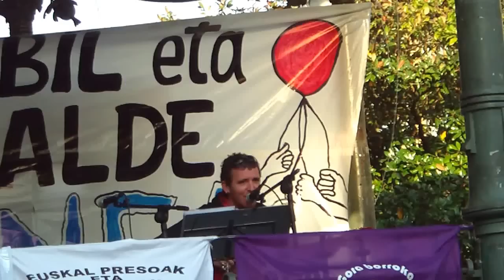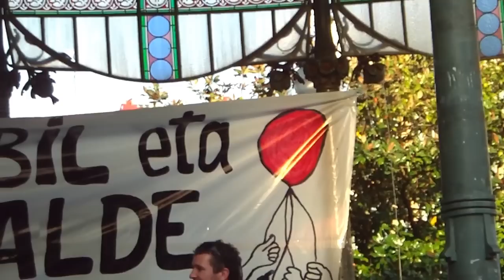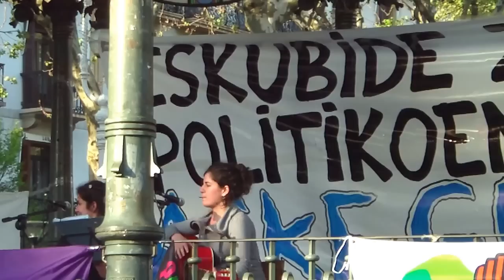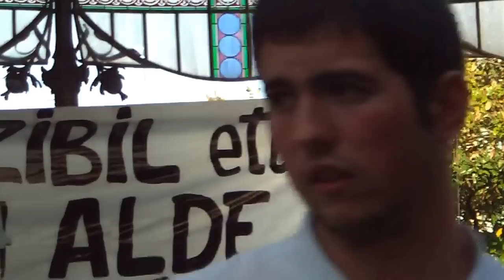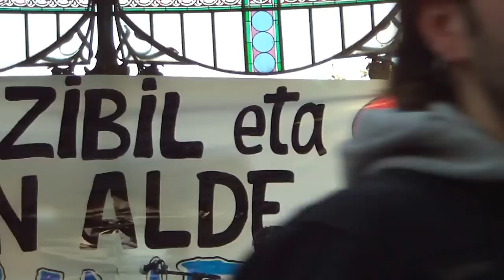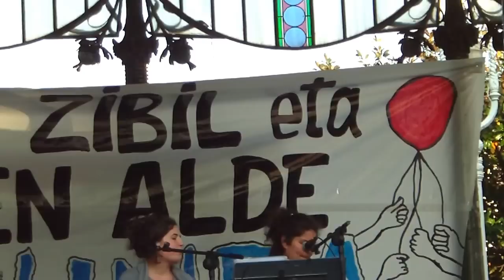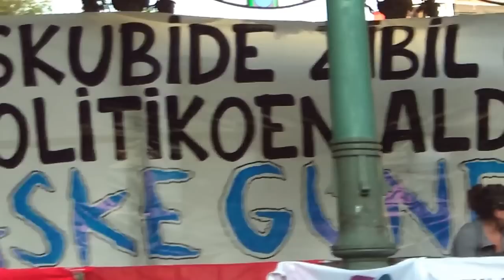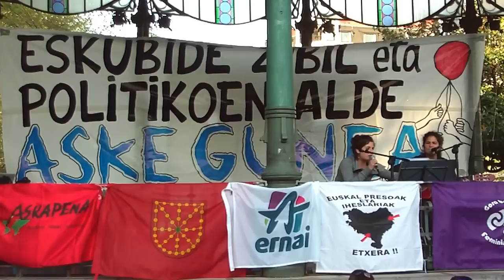Aske gunea Donostia 2013-4-17